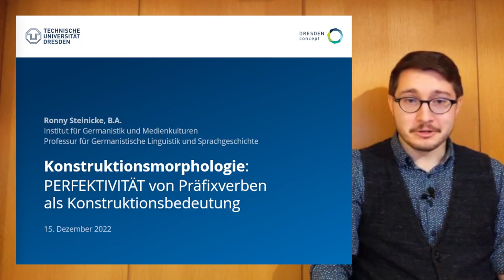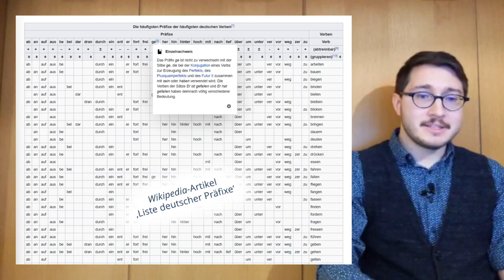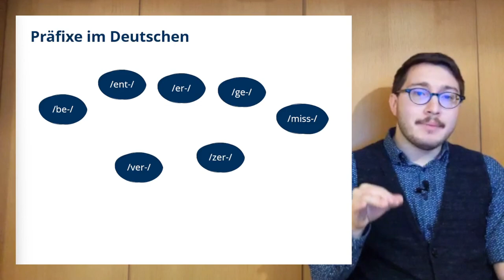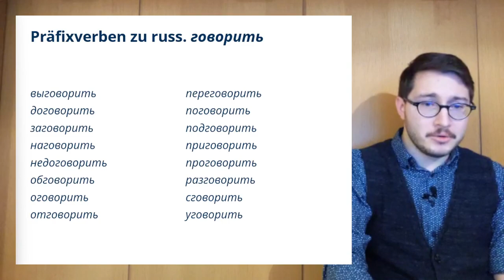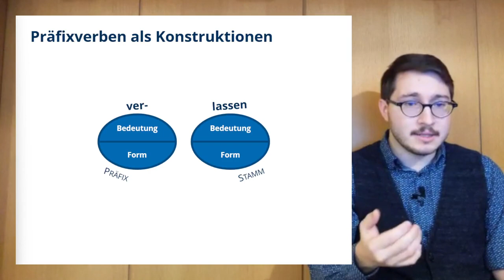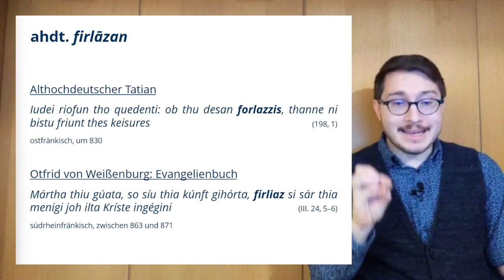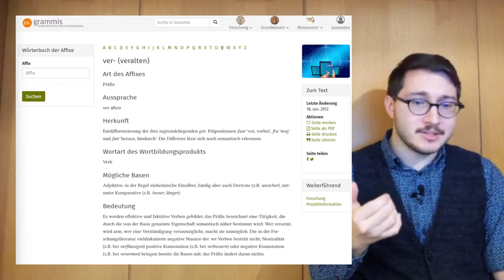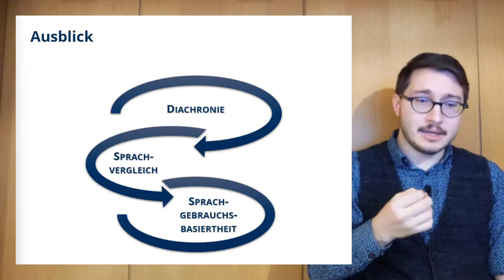Konstruktionsmorphologie: Perfektivität von Präfixverben als Konstruktionsbedeutung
Vortrag zum Thema „Konstruktionsgrammatik“
15. Dezember 2022